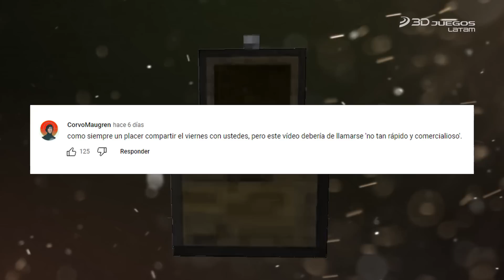Rápido y Jugoso: ¡Xbox y Ubisoft, en problemas y The Last of Us rompe récords!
Es momento del resumen de noticias de videojuego más divertido en español con todo sobre el éxito de la serie de The Last of Us; los despidos en Xbox; el regreso de Metal Gear; y mucho más.